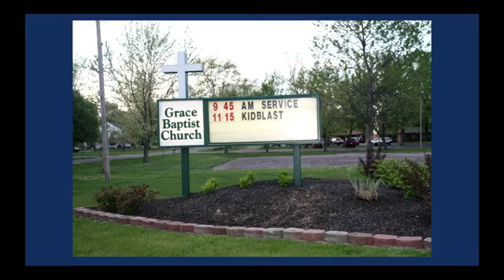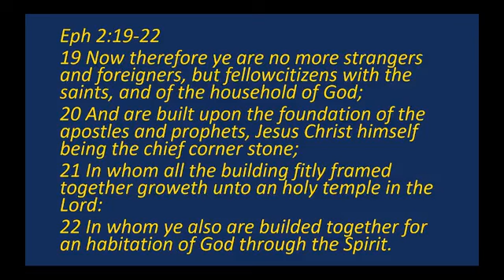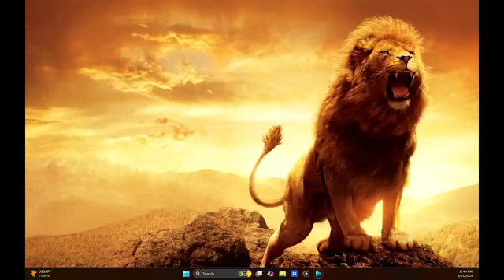50th Celebration Message